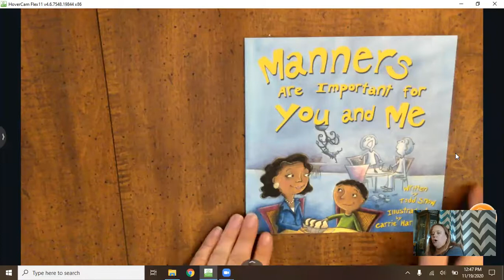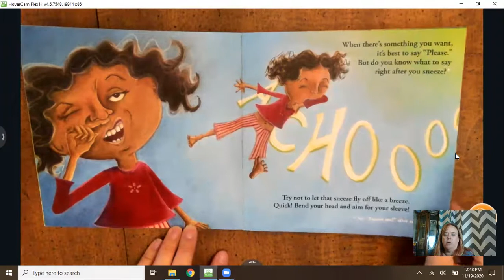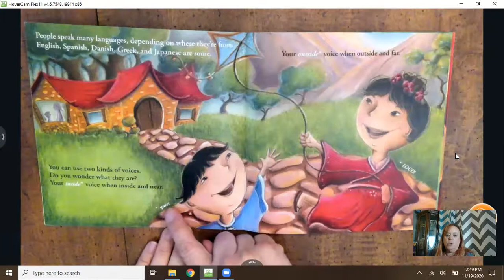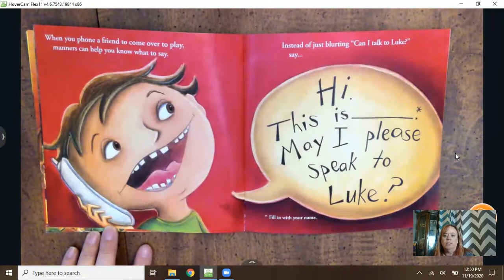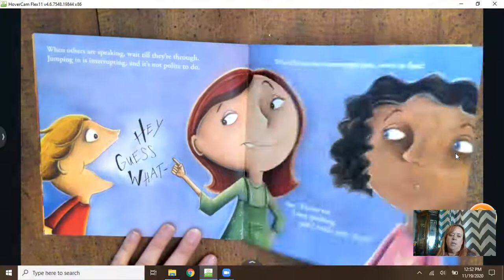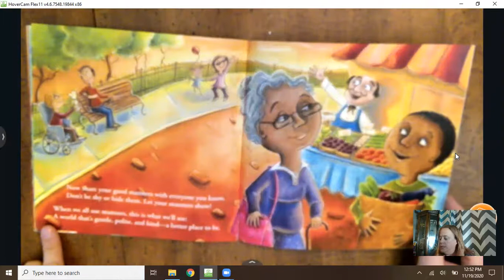Manners are Important for You and Me